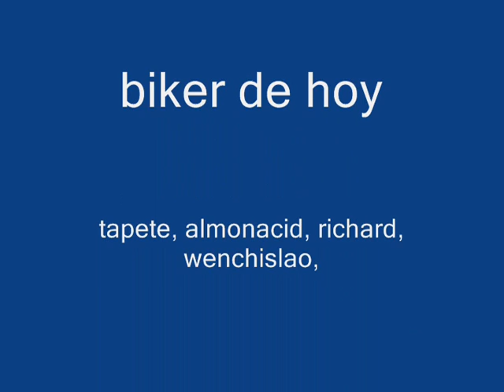pedrero 12 dic P2